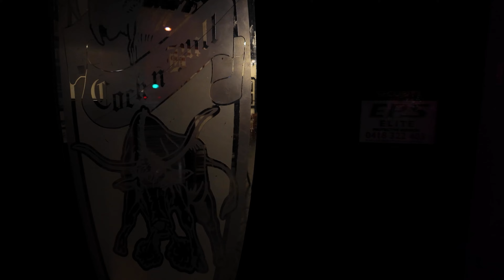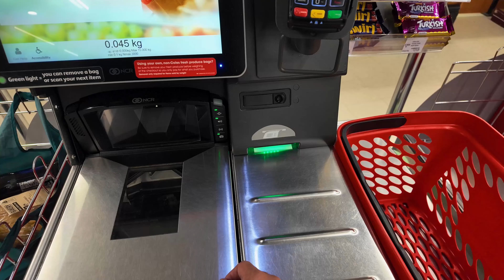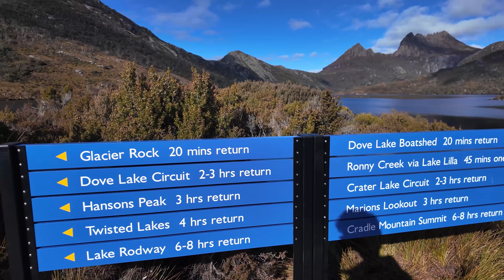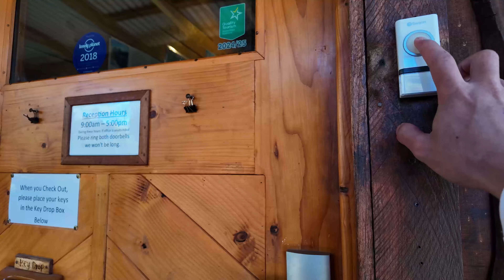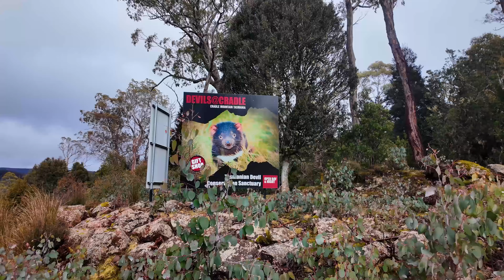Solo Tasmania 2024 | Cradle Mountain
I ended my national service by going on a solo trip to the mountains.
Very fun, very afraid, all out, nothing demure.